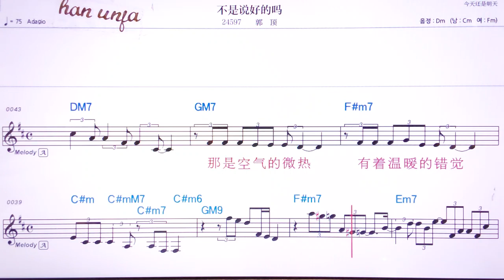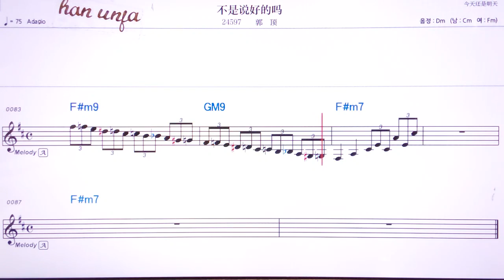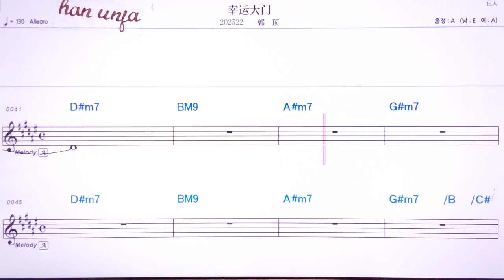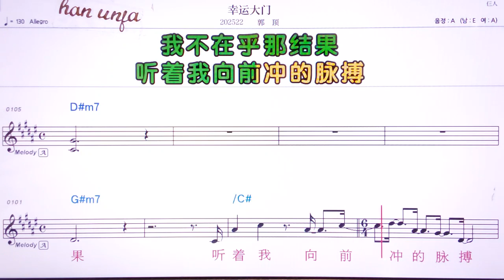💖부쓰워하오데마*찐티앤하이쓰밍티앤*씽원원따먼//궈딩 👍MR,유투브 노래방,가라오케 악보 코드 가사 ,Karaoke,반주